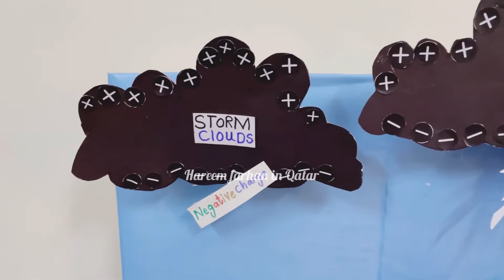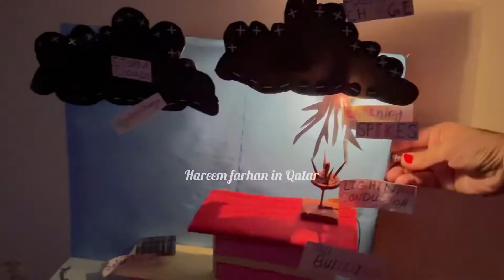Lightning Conductor Working model on tall buildings| Science Project| Science exhibition|Hareem